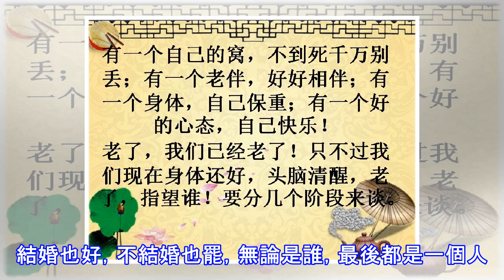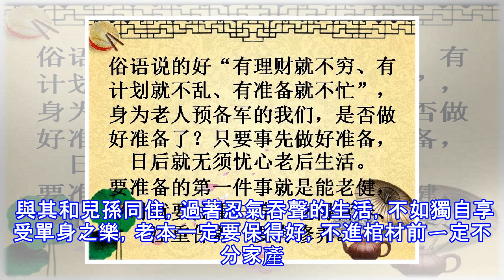養兒已無法養老，人老指望誰？自己，自己，還是自己（字字入心）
養兒已無法養老，人老指望誰？自己，自己，還是自己（字字入心）寂寞不是病，痛起來要人命。結婚也好，不結婚也罷，無論是誰，最後都是一個人。 人老了，指望誰，自己，自己，還是自己我們看透生死，無非是想讓人生簡單一點，不給人添麻煩  但還是要依靠自己，安排好自己的生活。給自己能夠自主生活的時間儘量的長一些，不求人的日子總好過 老病死人生常態坦然對待。這是人生最後一段沒有什麼好怕，早有準備就不會太難過。 反（反電擊、反插管、反氣切）一要（要樹葬）平時就要注重三養：吃得營養、注重保養、要有修養。 與其和兒孫同住，過著忍氣吞聲的生活，不如獨自享受單身之樂，老本一定要保得好，不進棺材前ㄧ定不分家產。 有個好朋...